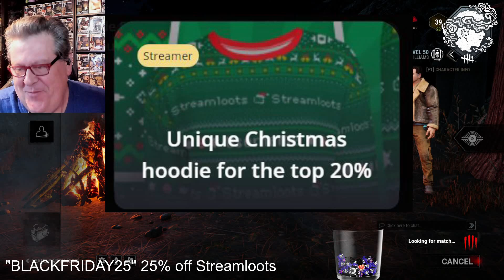Dead By Daylight| Stream Highlights! Going AFK while gaming is dangerous!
These are the highlights of my stream from yesterday. In this stream I tell the story about what happened when my son noticed I was AFK playing the new Sherlock Holmes game! LOL!

Thanks to my editor Andrew Pixel Boombot for putting this together!

I'm trying to reach 100,000 YouTube subscribers so that I can can get a PLAY button from YouTube to give to my son. I need your help. Thank you for your help.

PAULIE ESTHER
CANADA